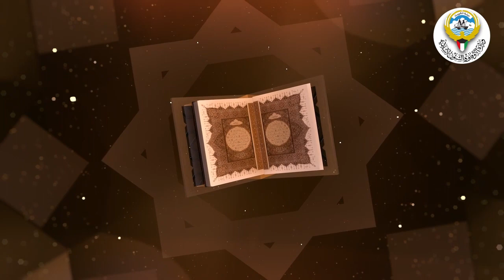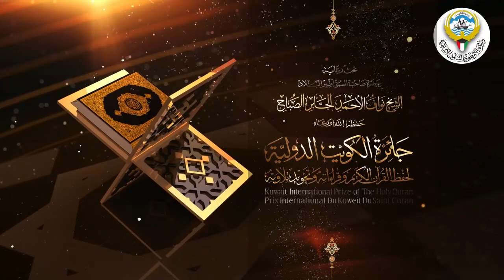مداخلة هاتفية واحة المستمعين السيد محمد ناصر المطيري الوكيل المساعد للإعلام والعلاقات الخارجية